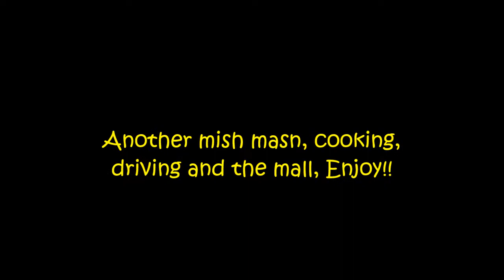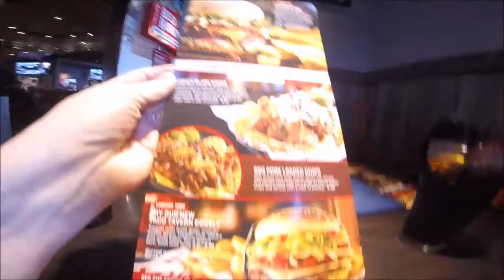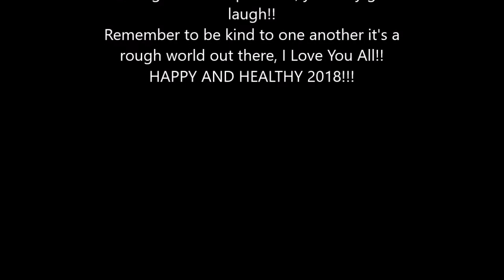The Mall and stuff